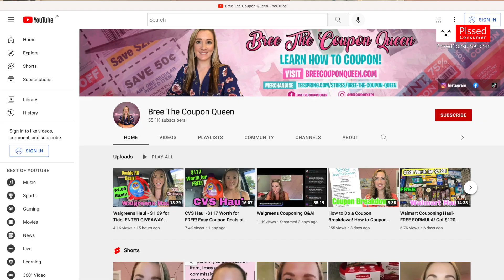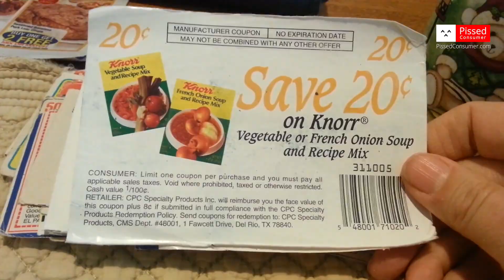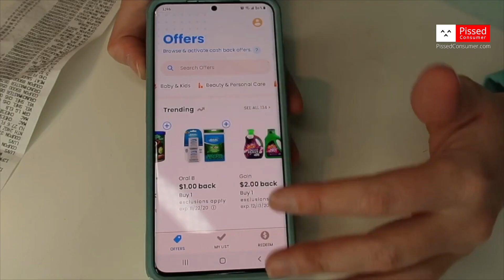Coupon expert: “You can save hundreds of dollars every single month”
@BreeTheCouponQueen says she purchased $1,300 of products for just $53 last month. Watch her story and get tips on digital coupons, coupon apps, and coupon rewards that can help you buy more for less at local stores.

00:00 - Introduction
00:28 - About Bree The Coupon Queen
01:40 - History of couponing
02:30 - Coupon's cashing
03:50 - How to start couponing
05:20 - Best coupon apps
06:10 - Product and service quality
07:00 - Coupon addiction
09:03 - How to organize couponing
11:45 - How to fight coupon deals
12:55 - Coupon expiration date rules
14:50 - Big store couponing tips
19:58 - About Bree The Coupon Queen channel tips
21:03 - Conclusion